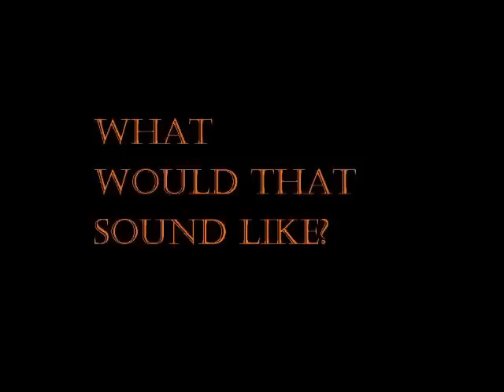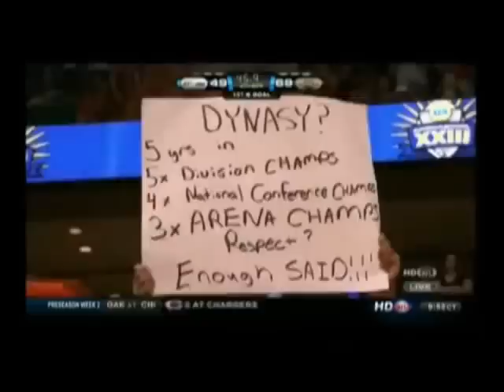Spokane Shock 9th Man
The Spokane Shock 9th Man at work!!!